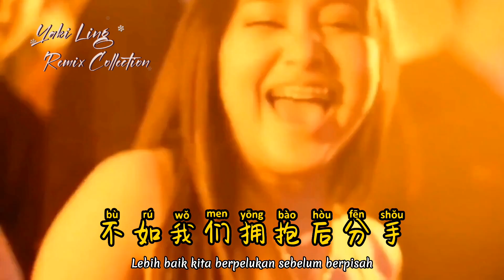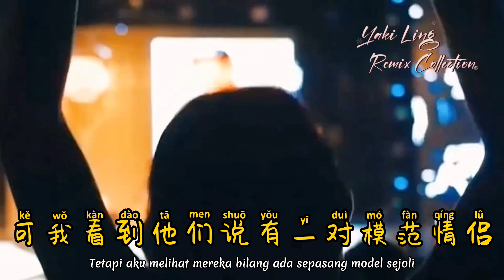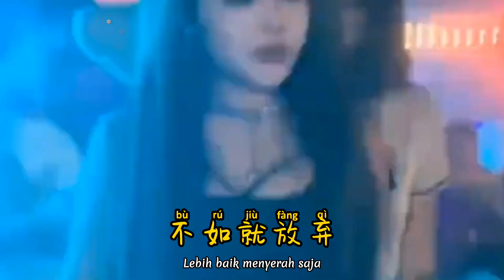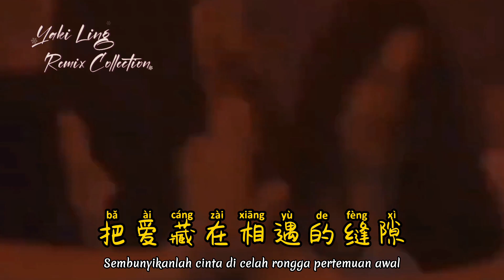也可 - 不如 - Bu Ru - (DjAzge Electro Remix 2023) Lebih Baik